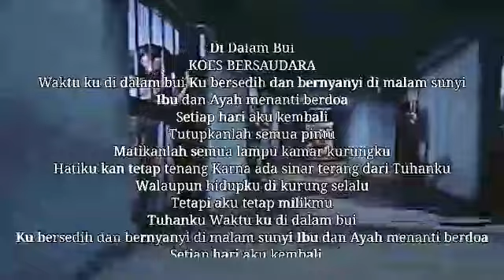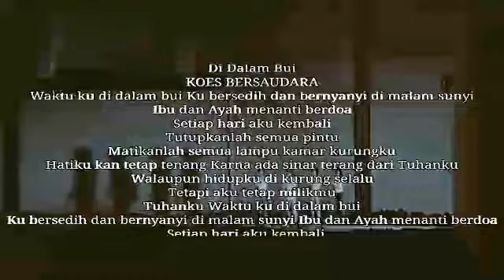Koes Bersaudara Rela Masuk Bui Demi Indonesia